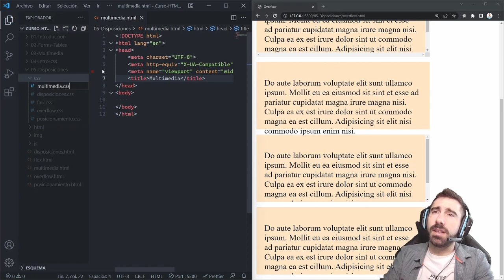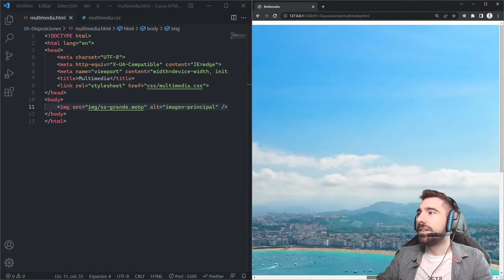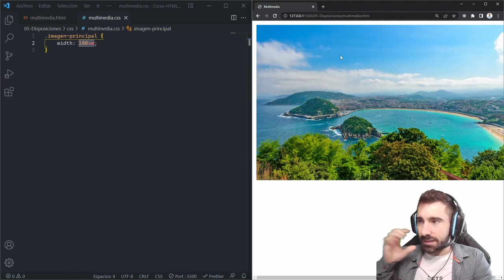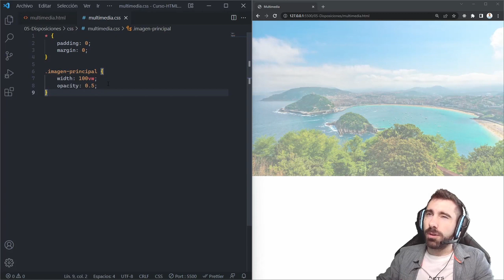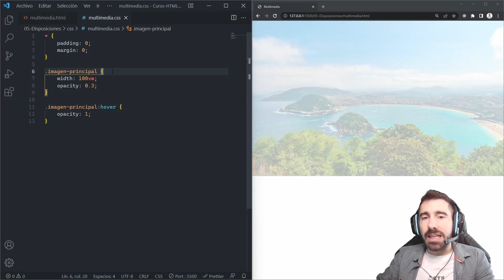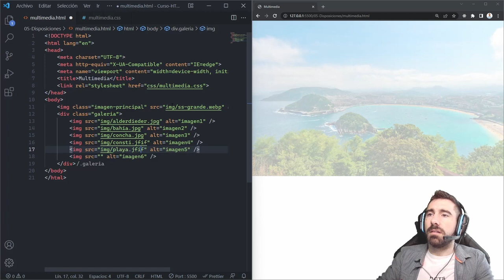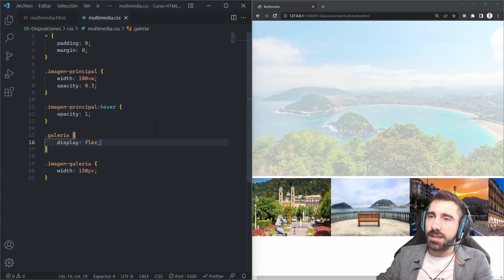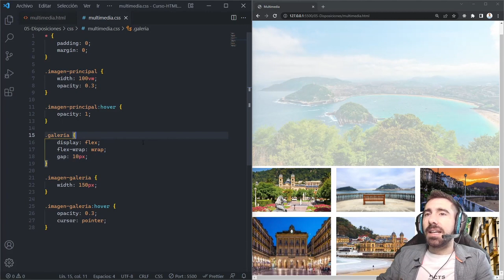21 Trabajando la opacidad y galerías de imágenes a HTML - Curso HTML y CSS - OpenBootcamp